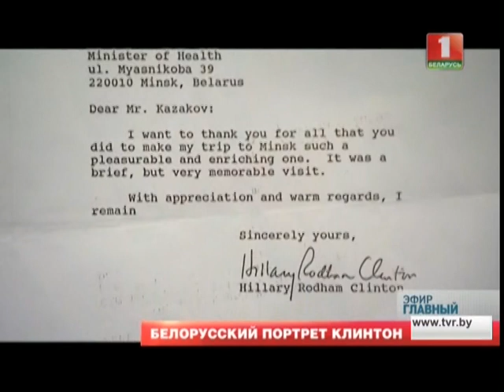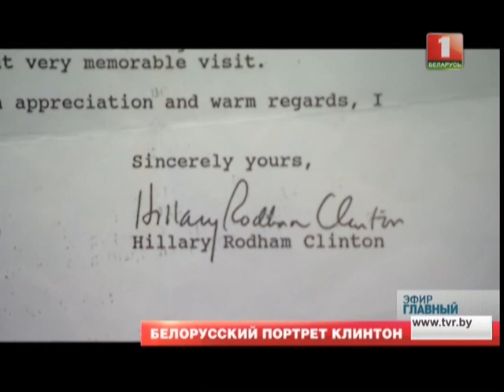Белорусский портрет Клинтон. Главный эфир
В 1994-м году Хилллари Клинтон была в Минске в качестве супруги 42-го Президента США Билла Клинтона.  Как первая леди провела время в нашей столице? Почему не угадала с гардеробом и кому из белорусов написала благодарственное письмо?